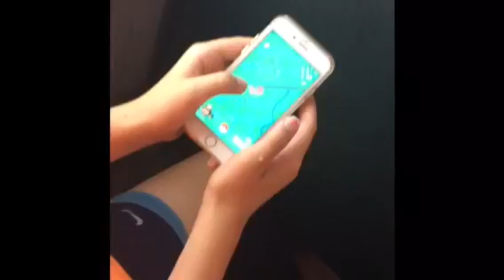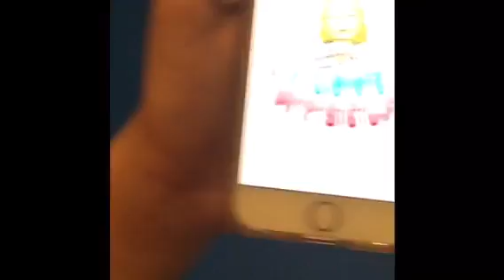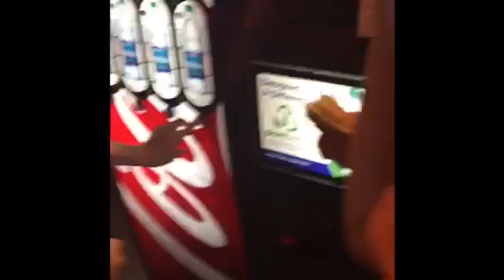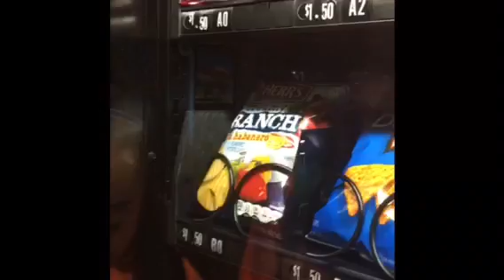Groovy Tuesday Vlogs No.1